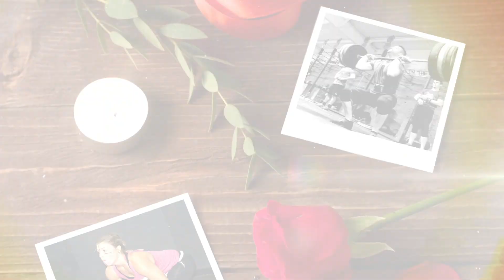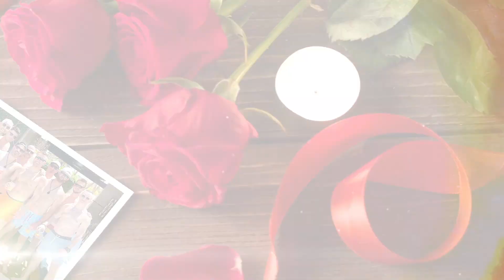Jake and MacKenzie